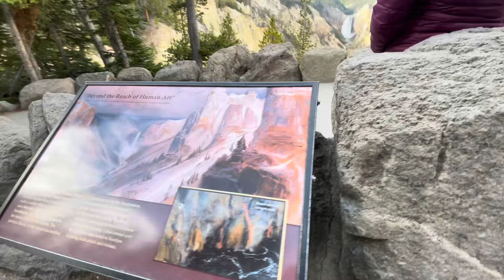Alone at Artists Point 10/28/24